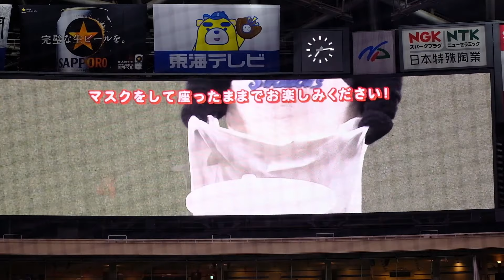2021.9.13②バンテリンドーム名古屋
👉つば九郎 ドアラ 対決
　名古屋で金メダル
　ドアラチャリンコでウイニングラン